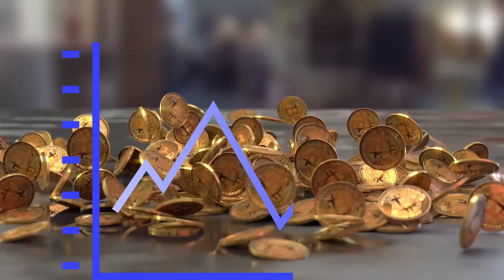Most Rich Parson In The HISTORY | Richest Man Ever| King Of Mali Mansa mosa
Yaqoob alim|episode #24

Dear Viewers,
Musa I, or Mansa Musa, was the tenth Mansa of the Mali Empire, an Islamic West African state. He has been sometimes described as the wealthiest individual of the Middle Ages and of all of human history.

Who Was Mansa Musa
World Richest Man
History of Mansa Musa
 Richest Man In History
Milioner King
Mali Empire
Richest Muslim King
 Forbes,
Mansa Musa History in Urdu
Richest Man Ever
Top Ten, World Record
Bill Gates Story.
Jeff Bezos
Mansa Musa Hajj Story
Islamic History, Hajj
 Pilgrimage of Mansa Musa
Urdu Documentary
 Hindi HISTORY
Wo kon tha?
, Unbelievable Story
 King of Gold, Celebrity Wentworth
, Money
 Mansa Musa Dacumentary
Mansa Musa
Animations, Facts
, Animated Story, Faisal Warraich, , Urdu Documentar
, Timbuktu
john d rockefeller, elon musk
trillionaire
 the richest
mali empire
wealth, genghis khan, augustus caesar,l
 mansa musa vs jeff bezos
the richest man who ever lived
ashutosh pratihast
secret of the richest man who ever lived richest
jeff bezos
billionaire bill gates
meet the richest man who ever lived
 Mansa Musa
 Mali empire
Mansa Musa Richest Person in History
 richest person of all time,
gold in africa
 the richest man ever
net worth
royalty
Trillionaire
richest person on earth
fact
 world facts
getsetfly fact
billionaire
africa

yaqoob alim
Richest Man
Mali Empire
Muslim King
World Record
Urdu entrepreneurship